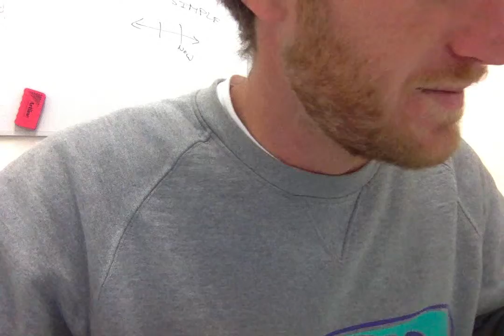Asier Iratxe on 31 10 2018 at 15 00